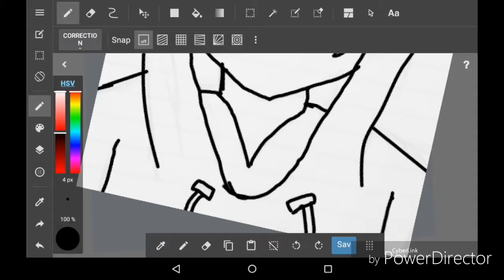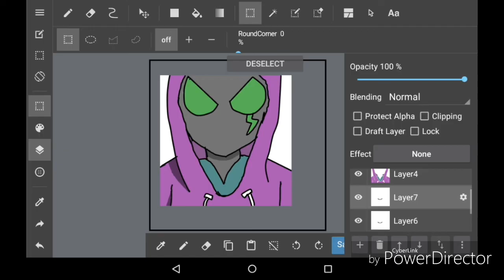channelcontent #2018 youtube drawing my icon (speedpaint)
This is the logo that i'm making

Things that I use in this video